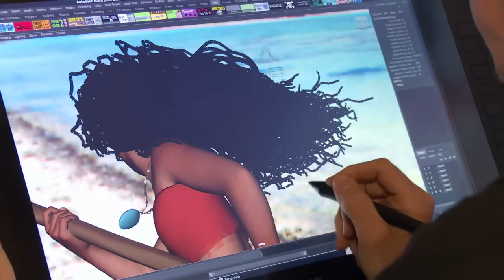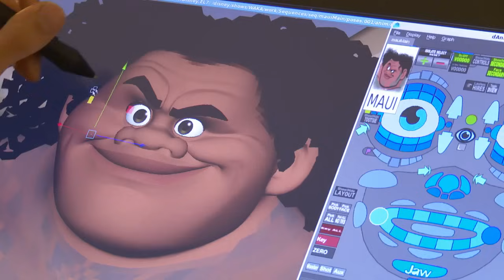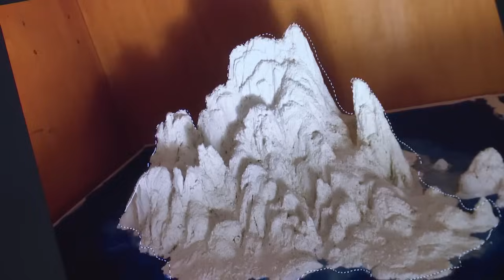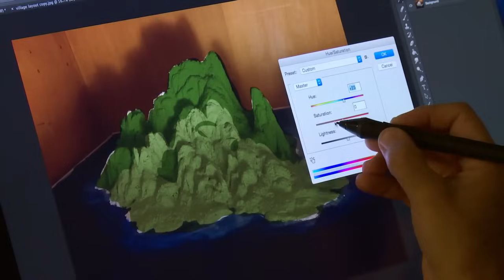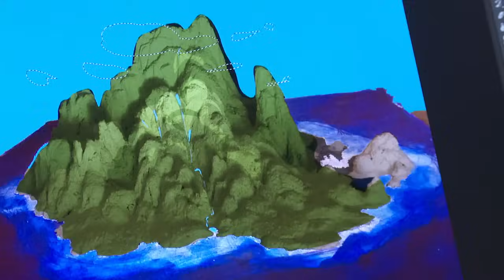Moanan: Behind the Scenes of the Animation | ScreenSlam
Moanan: Behind the Scenes of the Animation